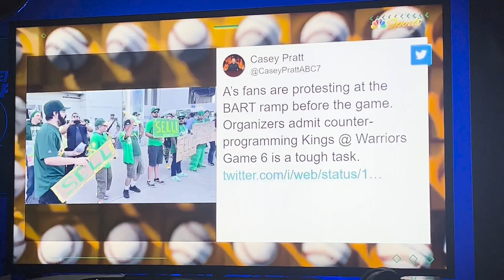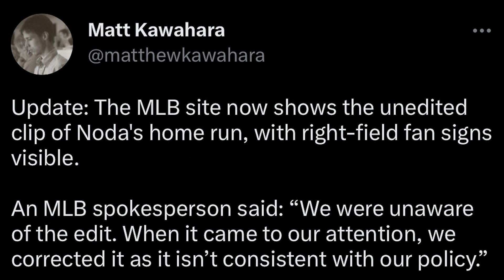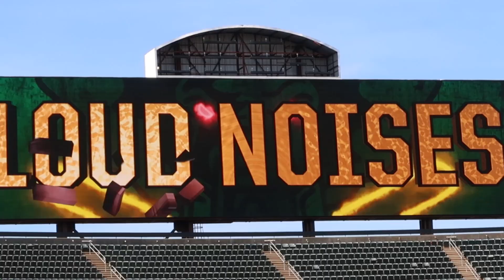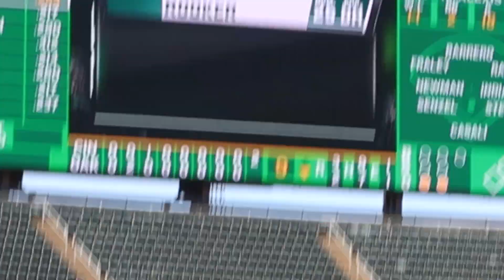Unable To Catch A Break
In this video, Daniel and I attend the 2nd game of the series vs the Reds and we sit in the Fancy Seats